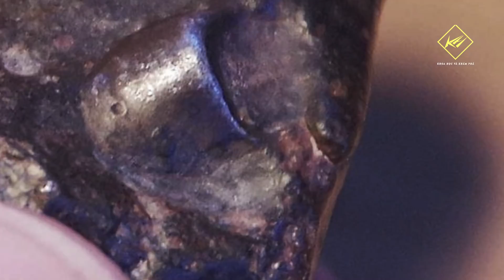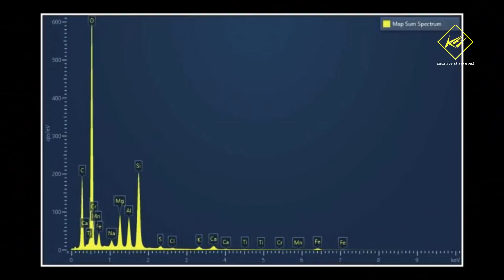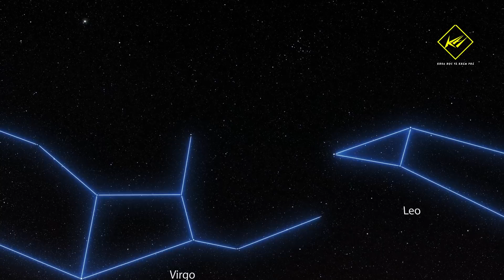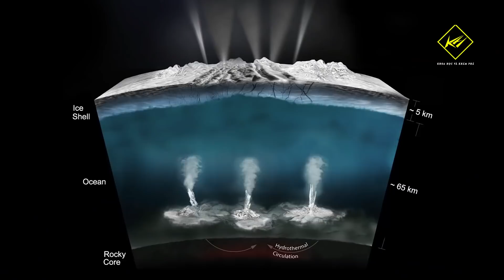Phát hiện Tàn tích của Nền văn minh Ngoài hành tinh? | Khoa học vũ trụ- Khoa học và Khám phá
Phát hiện vật thể Nghi tàn tích nền văn minh ngoài hành tinh
 Con người chúng ta luôn tò mò về sự tồn tại của chính mình và thế giới xung quanh. Khi biết được nhiều điều hơn về vũ trụ chúng ta đang sống, chúng ta cảm thấy có một nhu cầu thôi thúc để đi tìm kiếm câu trả lời cho câu hỏi, chúng ta có đơn độc trong vũ trụ này?
Nghịch lý Fermi đã đưa ra một  sự trái ngược rõ ràng, giữa những ước tính cao về khả năng tồn tại của các nền văn minh ngoài Trái Đất, với sự thiếu hụt các bằng chứng hay sự liên hệ với những nền văn minh đó.

* Theo:
* Có thể bạn sẽ thích xem: